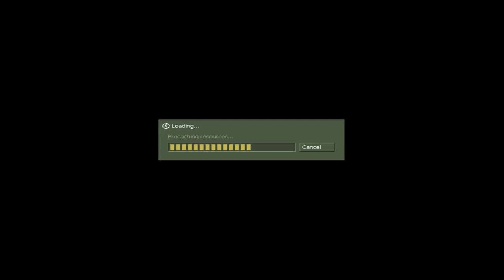Counter Strike 1.6 Offline Multiplayer Expert Nuke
This is counter Strike 1.6 offline multiplayer expert level.

Graphics Card driver settings are optimized.

PC Specs

Processor: Quad Core 3.00GHz (Intel Quad Q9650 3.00GHz).

GPU: Gigabyte NVIDIA Geforce GT 710 DDR 3, 2GB.

Cabinet: VIP [ DIYed { one fan is connected to motherboard. And second one is old fan from my old power supply connected to amp 2, 12 volts adapter.